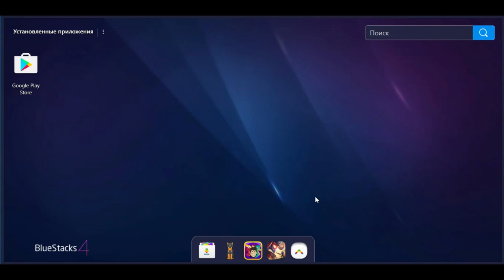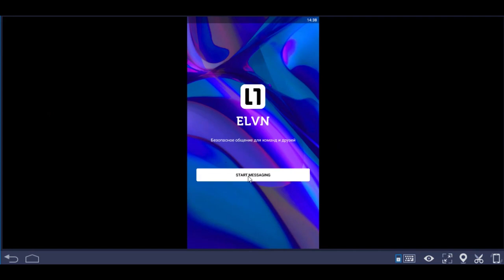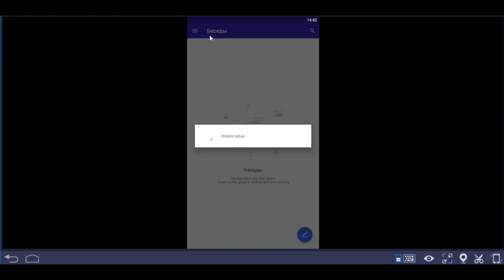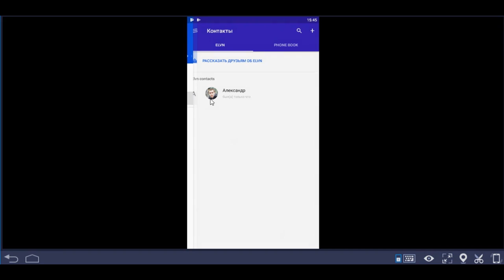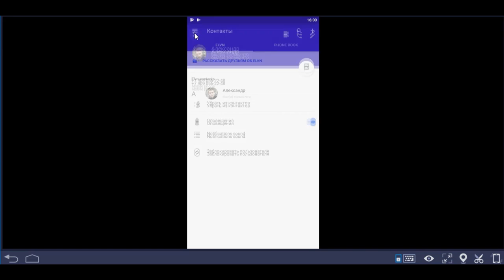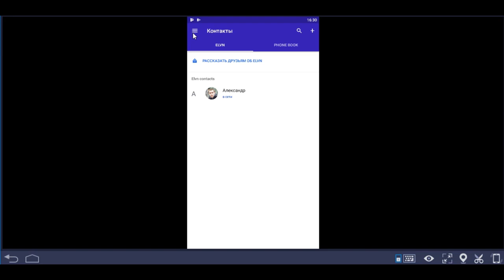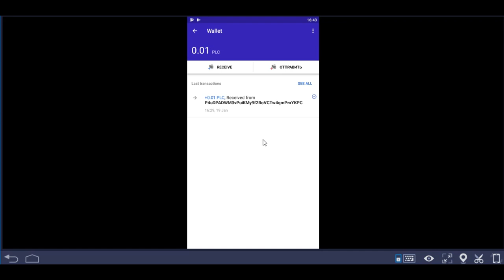PLATINCOIN - Криптомессенджер ELVN. Версия 2 0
Главная особенность ELVN, от компании PLATINCOIN, в том, что, активность пользователей токенизирована. То есть за общение, размещение контента, привлечение новых пользователей на встроенный в приложение кошелек начисляется криптовалюта.

Каждый пользователь может пригласить до 100 000 человек для общения в отдельной внутренней сети. Это увеличивает взаимодействие пользователей, а значит, делает активность более выгодной.

Другая важная особенность мессенджера — групповые видеозвонки. Разработчики уделили большое внимание качеству видео и аудио, а также скорости передачи данных, чтобы сделать максимально комфортным общение пользователей.

Поскольку ELVN не только конкурирует с другими мессенджерами, но и выходит на крипторынок, конфиденциальность и безопасность передачи данных — один из важнейших приоритетов для разработчиков. Данные передаются в зашифрованном виде, а специальные алгоритмы защищают от спама и рекламы.